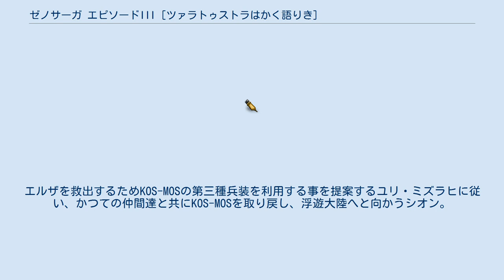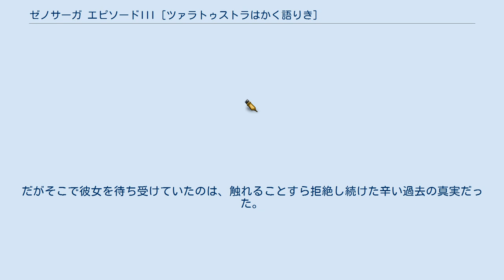ゼノサーガ エピソードIII［ツァラトゥストラはかく語りき］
『ゼノサーガ エピソードIII［ツァラトゥストラはかく語りき］』（ゼノサーガ エピソード スリー ツァラトゥストラはかくかたりき）は、モノリスソフトが制作し、バンダイナムコゲームスが2006年7月6日に発売したPlayStation 2用ロールプレイングゲームである。
ゼノサーガシリーズの第3作目にして完結編となる。
 最終的にシオンが自立して旅立つまでの過程を描いている。
人物の個々の物語の決着を見せることを主軸においた作品であるため、場や組織間の思惑、構想、対立などはほとんど説明されていない。
エピソードIIの話の結末からエピソードIIIが始まるわけではなく、間にエピソードIIとエピソードIIIの橋渡し作品『ゼノサーガ エピソードII to III a missing year』が存在しており、エピソードIII内でも断片的にではあるが語られている。
 物語はグノーシス・テロ事件（a missing year～U.M.N.に封印されし真実の断片～）の数ヶ月後から始まる。
 シオン・ウヅキはヴェクターとの決別を決意、U.M.N.に関する情報を手に入れるため反U.M.N組織スキエンティアと共にヴェクターS-Divisionに潜入する。
その頃ヴェクターではT-elosが新たに開発され、KOS-MOSの破棄が正式に決定していた。
 一方Jr.達は宇宙に浮かぶ謎の浮遊大陸レンヌ・ル・シャトーの調査に向かっていたが、オルムスとの戦闘中浮遊大陸が突然光を放ち、エルザが光の中に取り残されてしまう。
エルザを救出するためKOS-MOSの第三種兵装を利用する事を提案するユリ・ミズラヒに従い、かつての仲間達と共にKOS-MOSを取り戻し、浮遊大陸へと向かうシオン。
だがそこで彼女を待ち受けていたのは、触れることすら拒絶し続けた辛い過去の真実だった。